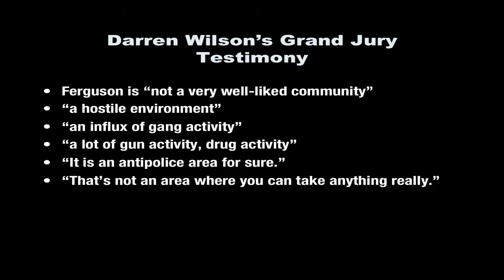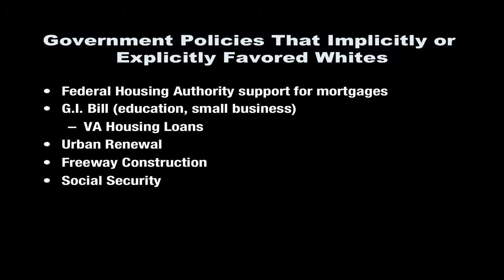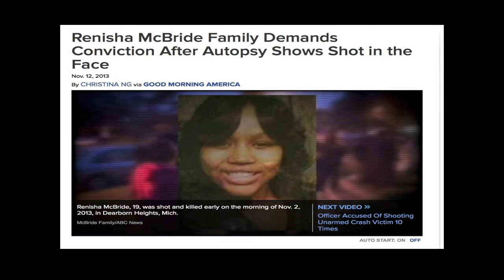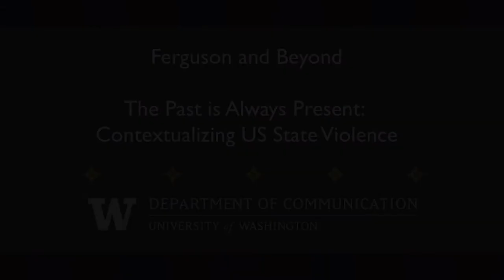Ferguson and Beyond Teach-in: Scott Kurashige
Ferguson and Beyond: Race, State Violence, and Activist Agendas for the 21st Century

Panel: The Past is Always Present: Contextualizing U.S. State Violence

Filmed by Jonathan Lewis, Evan Swope and Scott Macklin